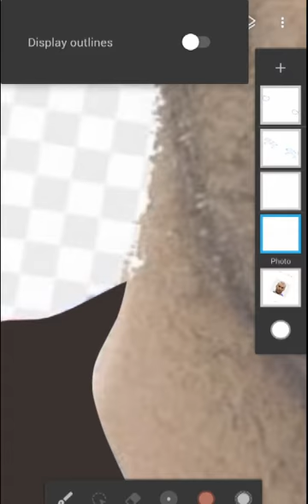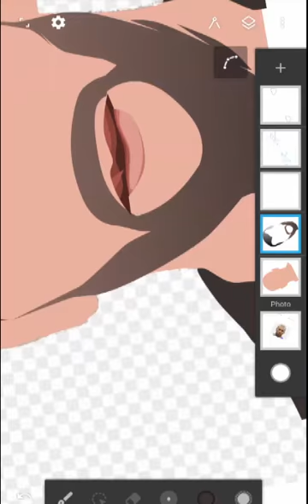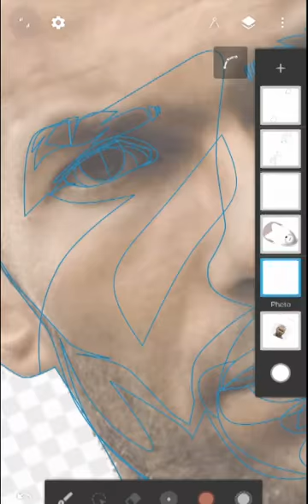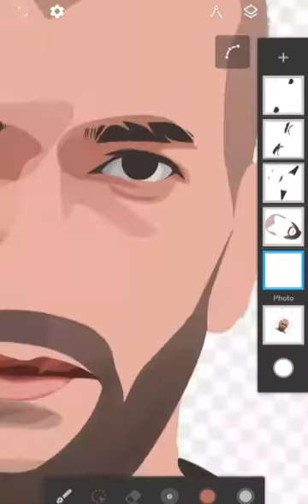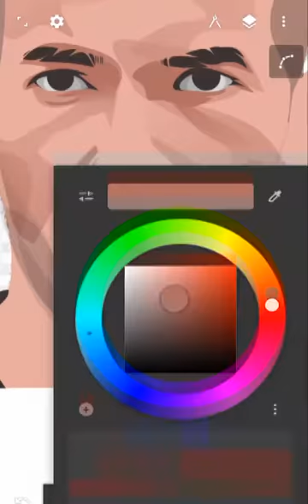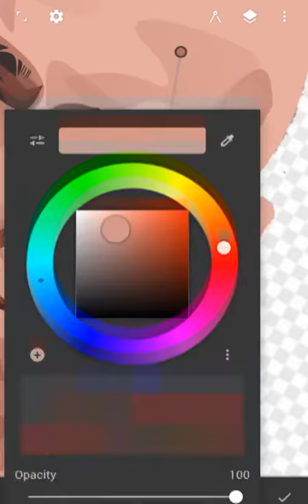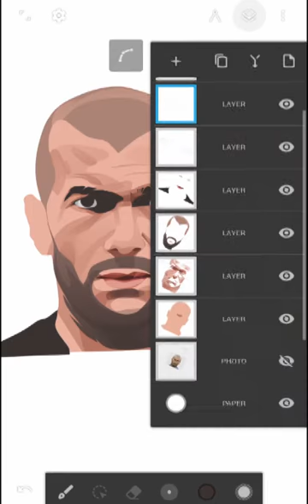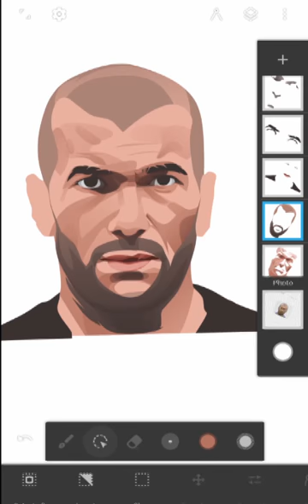Infinite Design Tutorial (full process)